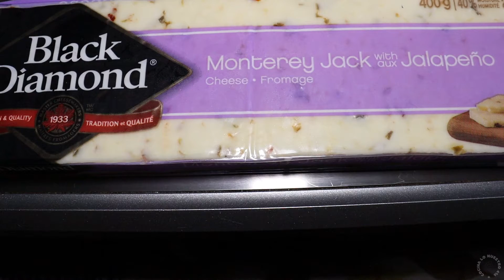Tortitas De Papa Y Queso Monterey Jack Con Jalapeño Bien Doraditas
Tortitas De Papa Y Queso : Potato Patties/Cakes with cheese

- 5 papas medianas amarillas
(5 medium yellow potatoes)

- 2 huevos
(2 eggs)

- 200g queso Monterey Jack con jalapeno (rallado)
(200g Monterey Jack with jalapeno grated)

- 1 cdta ajo en polvo

- 1 cubito de pollo
(1 chicken bouillon)

(salt to your liking)

- acite suficiente para freir
( enough cooking oil to fry)